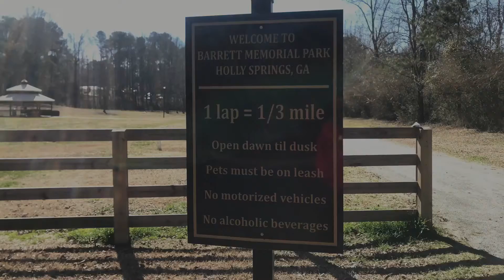Barrett Memorial Park, Holly Springs, Georgia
Barrett Park is Holly Springs' first major recreational area, featuring a playground and a walking trail, which meanders through a scenic natural area. The 13-acre park is conveniently located at 120 Park Lane, just off Hickory Road across from Holly Springs Elementary School. The City is currently working on plans for additional facilities in the park. The Park's gazebo and multi-purpose field is available for rent